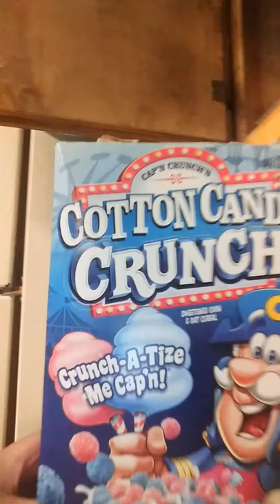September 11, 2019